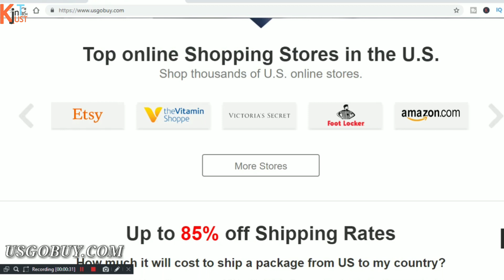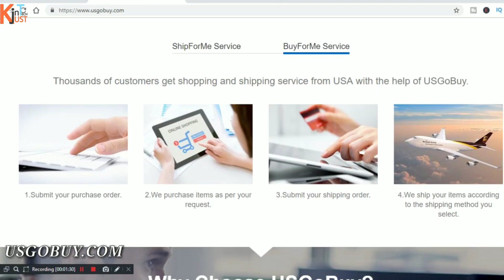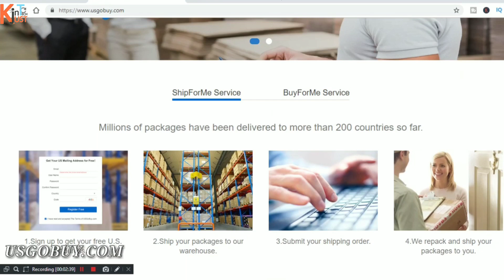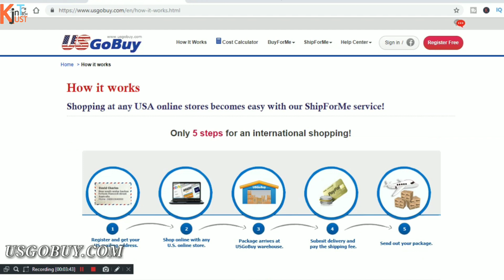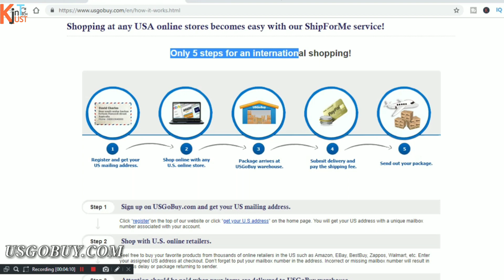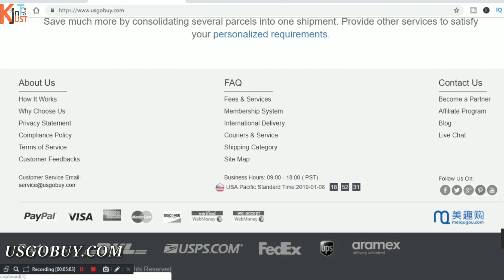विदेश व्यापार हुआ आसान | International Shopping, विदेशी Products को कैसे Import करे, UsGoBuy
Shop your favorites from USA, we ship to your door,

Congratulations! You will save up to 85% with USGoBuy and estimate it with our calculator.

As the most reliable parcel forwarding agency,

USGoBuy has been serving more than 400,000 customers of over 200 countries.

Help our customers gain access to thousands of US online stores and avoid higher international shipping fees.

Save much more by consolidating several parcels into one shipment. Provide other services to satisfy

your personalized requirements.

* RedMoto 5 (Gold, 16GB)

* RedMoto Y1 Lite (Grey, 16GB)

* Lyf Water 10

* Swipe Elite Plus

Motorola RAZR V4 Official Introduction Concept - 41 MP DSLR Camera, 8GB RAM 16000 mAh Battery, 256GB

* RedMoto 5 (Gold, 32GB)

* Moto E4 Plus (Iron Gray, 32GB)

* LG Q6 (Platinum, 18:9 FullVision Display)

* RedMoto 4 (Black, 32 GB)

* Samsung Galaxy J7 Nxt

* Moto G5S Plus (Lunar Grey, 64GB)

* Honor 7X (Blue, 4GB RAM + 32GB memory)

* Lenovo K8 Note (Venom Black, 4GB)

* Moto G5S Plus (Blush Gold, 64GB)

* Sony Xperia R1 Plus Dual (Black)

* Samsung Galaxy J7 Pro (Black, 64GB)

* RedMoto Moto A1 (Gold, 64 GB)

* Honor 9i Aurora Blue, 64 GB- 4 GB RAM

* Moto Max 2 (Black, 64 GB)

* Huawei P20 Lite Black (19:9 Full View Display, 24MP Front Camera, 64GB)

* Honor View 10 (Navy Blue, 6GB RAM + 128GB memory)

* LG G6 (Black, FullVision)

* Samsung Galaxy A8+ (Black, 6GB RAM + 64GB Memory)

* Moto F3 Plus (Gold,6 GB)